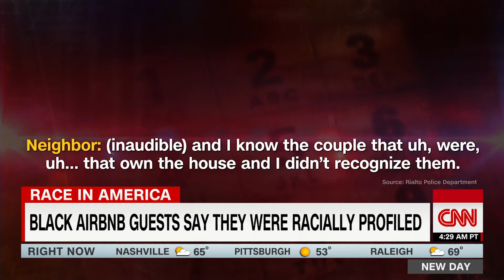Neighbor Explains Why She Called 911 On Black Airbnb Guests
Guests who were staying at an Airbnb in Rialto, California, react to the reason a woman called 911 on them.